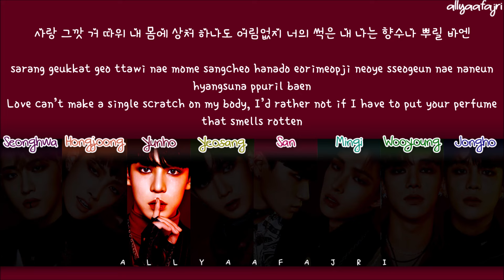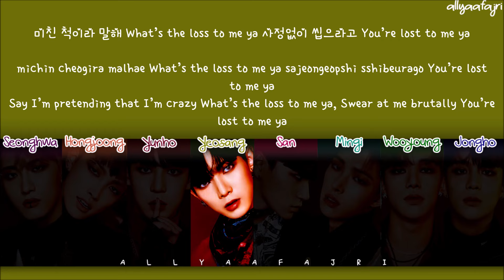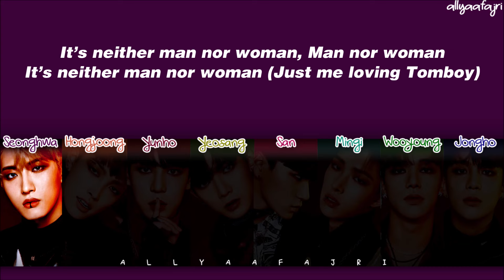How Would ATEEZ Sing TOMBOY by (G)I-DLE? [HAN/ROM/ENG LYRICS]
If you want to support me or request a song for HOW WOULD SEVENTEEN SING or HOW WOULD ATEEZ SING, please make your donation via this link and write your request.